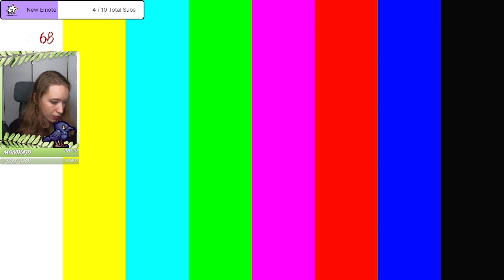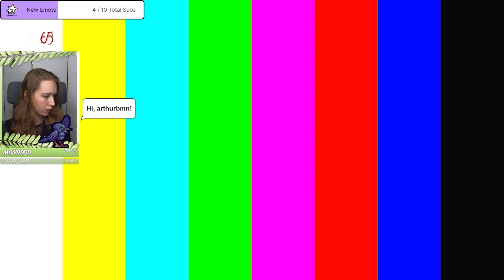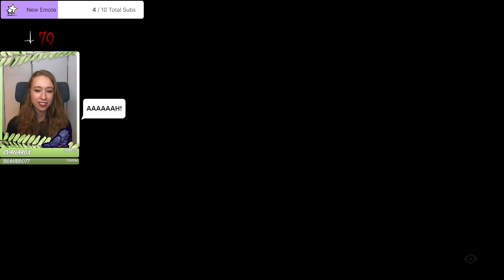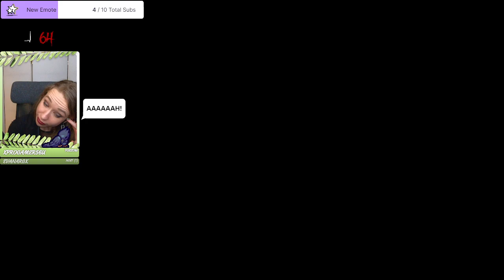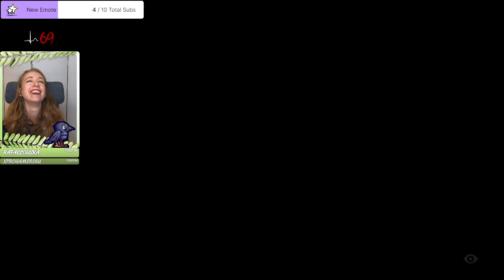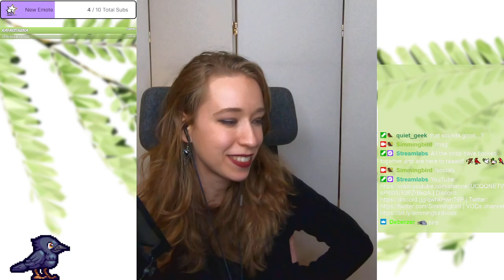Playing Little Nightmares 2, Help...!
Thank you for Twitch 500 followers!

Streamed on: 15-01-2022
Game: Little Nightmares 2
Subject: First playthrough part 1